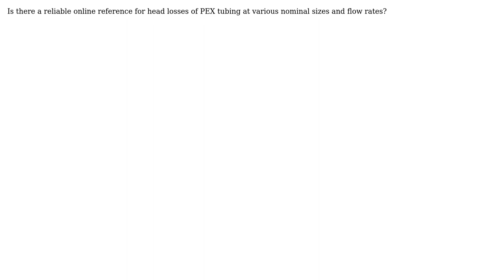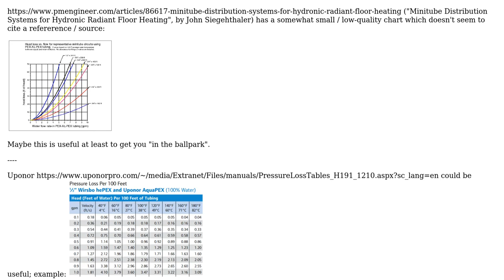Engineering: Head loss curves for PEX tubing?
With thanks & praise to God, and with thanks to the many people who have made this project possible! You are responsible for your own actions.